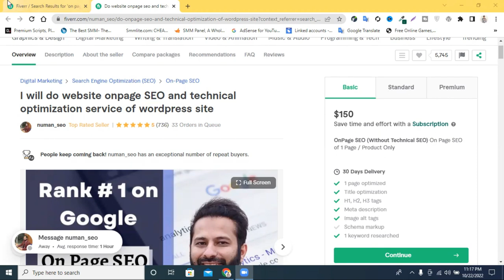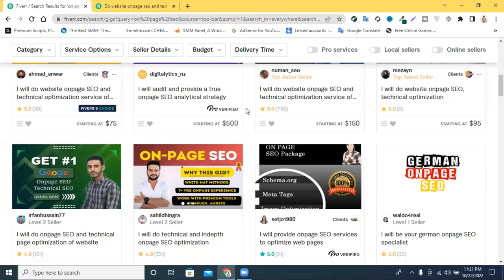কেন ফাইভারে অর্ডার পাচ্ছেন না? How to get order in Fiverr?